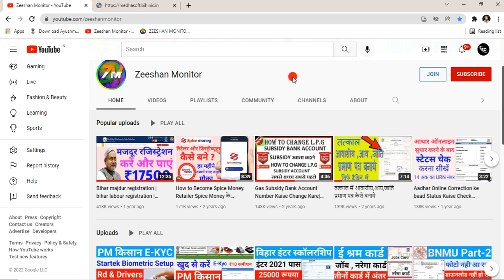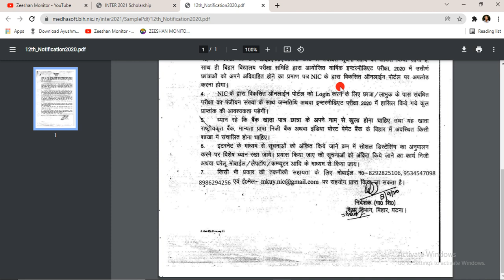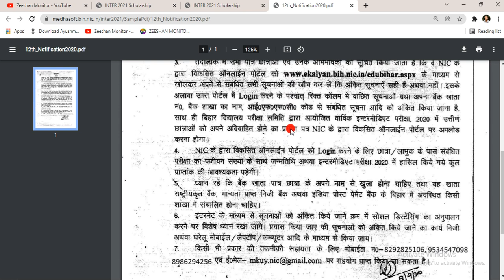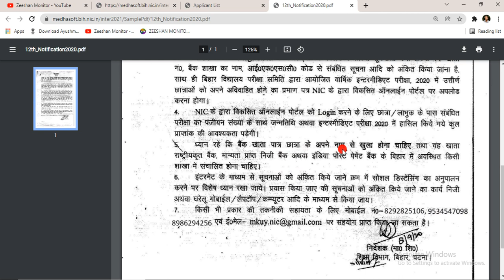Matric Inter Scholorship ये बैंक का पासबुक नहीं दीजिये नहीं तो नहीं आएगा रूपया | Zeeshan Monitor